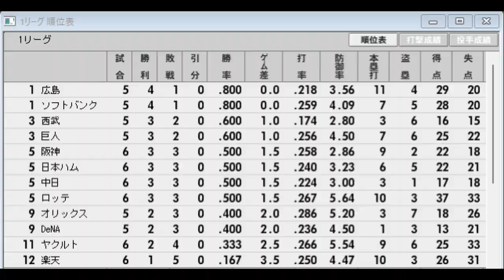【レジェンドリーグ#33】ロッテVSヤクルト【ベストプレープロ野球】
１９３６年に開始された日本プロ野球。歴代の名選手を現在の１２球団別で選出し、どこが優勝するか検証する。

レギュレーション 他の11球団と総当たりの11試合の勝率で優勝を決める。DH制あり　延長１２回 外国人枠４名

※　選手の所属について
　　 ２チーム以上で活躍した選手は最も活躍したチームで選出していますが、枠の関係で（主に巨人）他チームでの選出があります。

     楽天：旧近鉄の選手含む　ロッテ：旧大映の選手含む　DeNA：旧松竹の選手含む　日本ハム：旧セネタースの選手含む